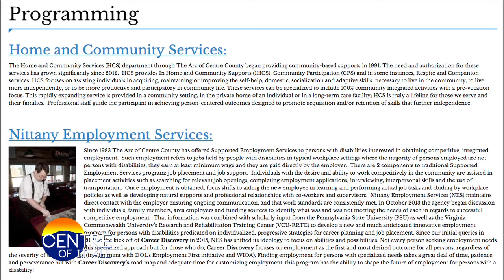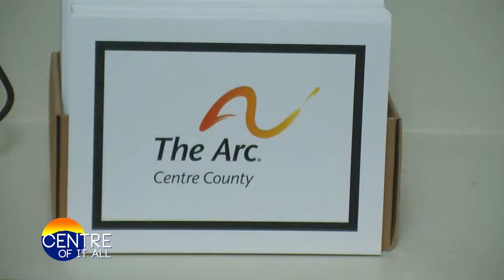Women Leaders: Rebekah Cunningham